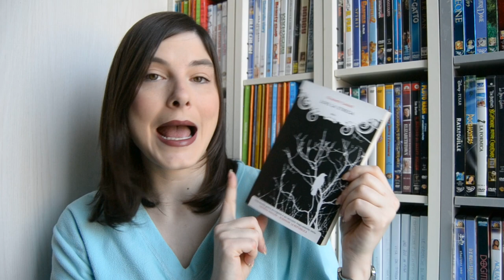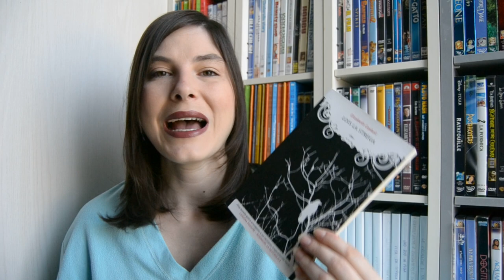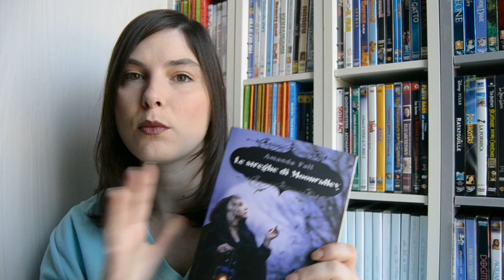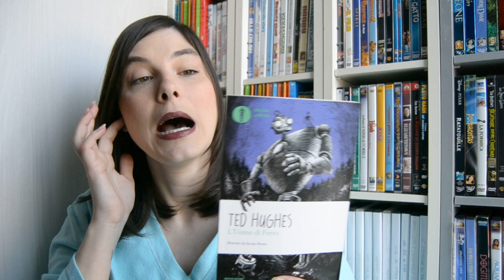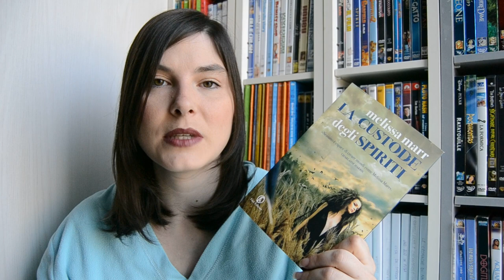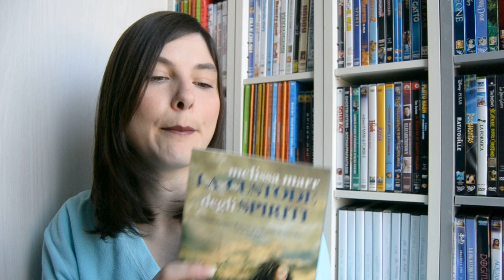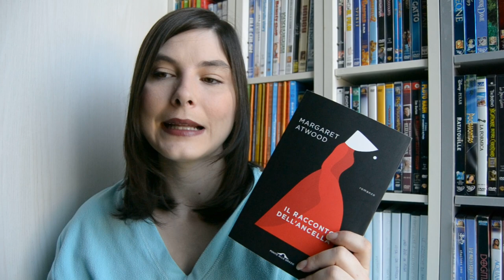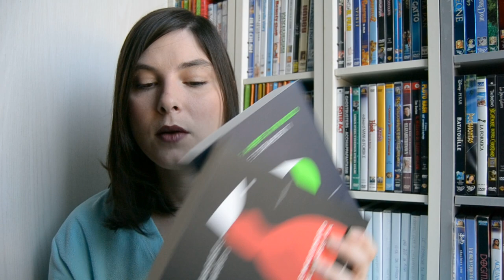Wrap up di febbraio || Letture di Febbraio